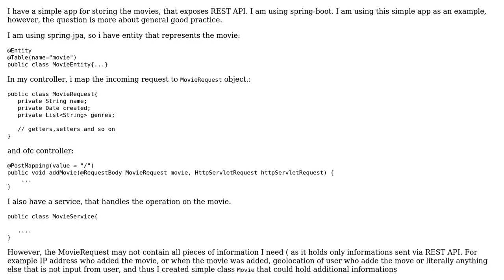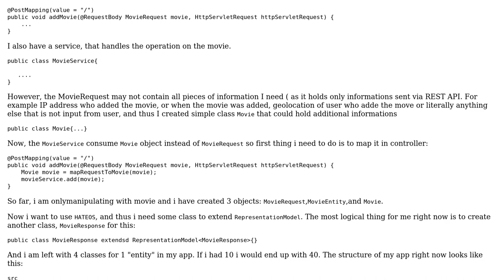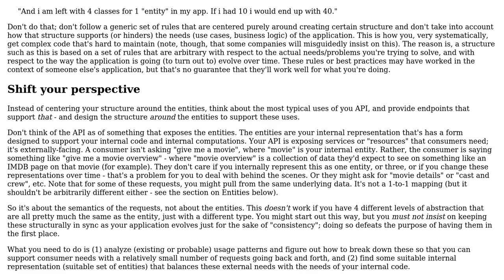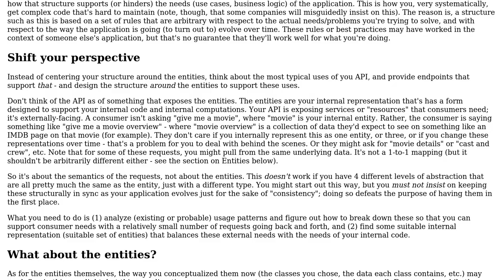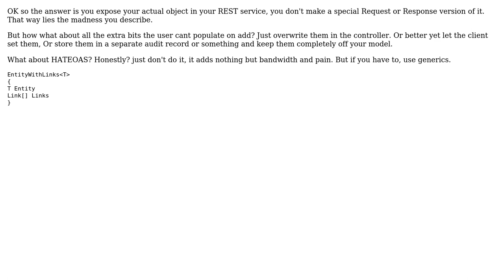Software Engineering: Exposing multiple classes from the representive package for one entity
With thanks & praise to God, and with thanks to the many people who have made this project possible! | Content (except music & images) licensed under CC BY-SA | Music | Images & others | With thanks to user Robert Brautigam user Filip Milovanovic user Ewan user Darlyn and the Stack Exchange Network Trademarks are property of their respective owners. You are responsible for your own actions.